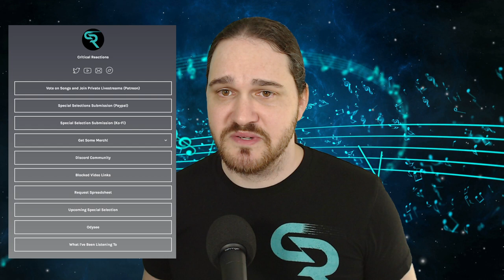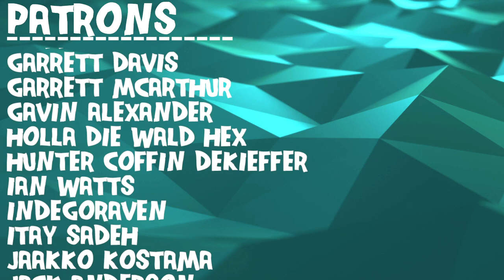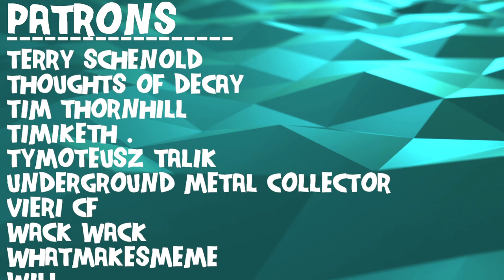Composer Reacts to Van Der Graaf Generator - The Sleepwalkers (REACTION & ANALYSIS)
Bryan reacts to and talks about his thoughts on The Sleepwalkers (Remastered 2021)

0:00 Intro
0:50 Reaction
11:24 Preface
12:12 Analysis - Sections Remind Me of Zappa & Gong
14:18 Analysis - Non-Jazzy Sax Performance
17:43 Analysis - Exploring the First Section
25:50 Analysis - Lot of Melodies
30:06 Analysis - The First Meter Shift
31:24 Analysis - Time Signature AND Tempo Shifts
34:33 Analysis - Song Pacing and ME
39:09 Analysis - The Changing Sax Sound
44:58 Analysis - Lyrical Dive
56:10 Analysis - Merging the Themes
1:01:56 Outro